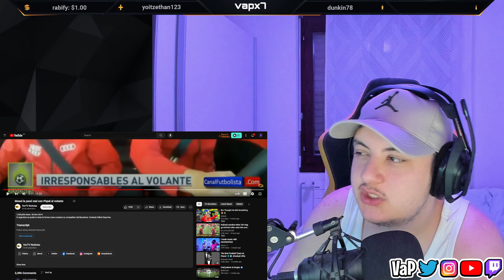Reacting To Messi la pasó mal con Piqué al volante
Messi la pasó mal con Piqué al volante

Pc:
i9 9900KS
2080 Ti
32GB Ram